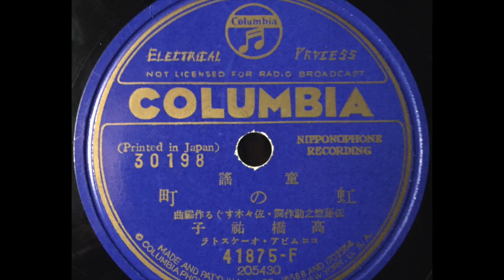Yuko Takahashi - "Rainbow Town"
Yuko Takahashi (高橋祐子) - "Rainbow Town" (『虹の町』). Released on Columbia 30198.